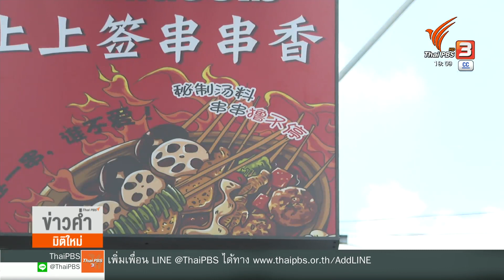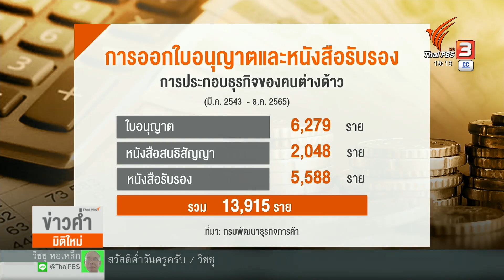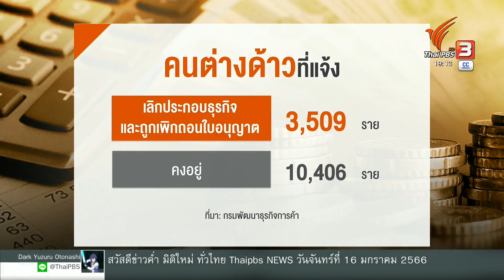ผู้ค้าไชน่าทาวน์ใหม่ ชี้ทุนจีนเริ่มกลับมา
กรมพัฒนาธุรกิจการค้าจับตาการจดทะเบียนนิติบุคลของต่างด้าวหลัง ป้องกันนอมินี เฝ้าระวังแหล่งท่องเที่ยว เยาวราช ห้วยขวาง หลังพบเข้ามาทำธุรกิจท่องเที่ยวและธุรกิจที่เกี่ยวเนื่องร้านอาหารและอสังหาริมทรัพย์ พบเข้าข่ายส่งดำเนินคดีแล้ว 66 ราย